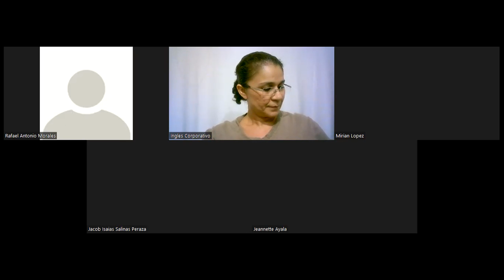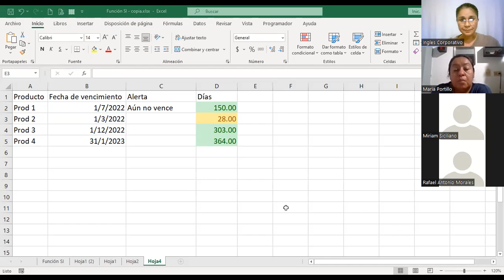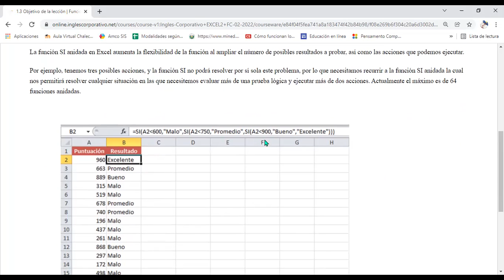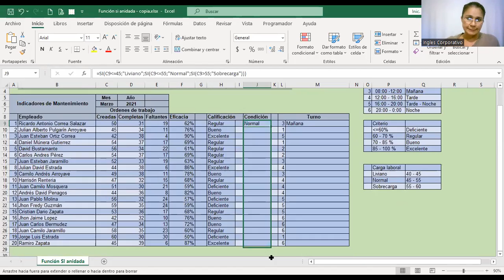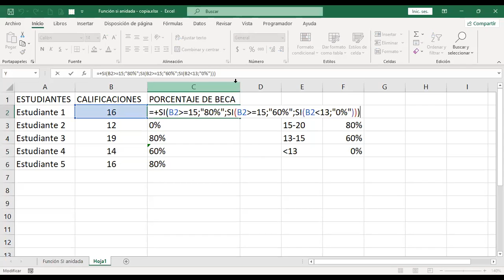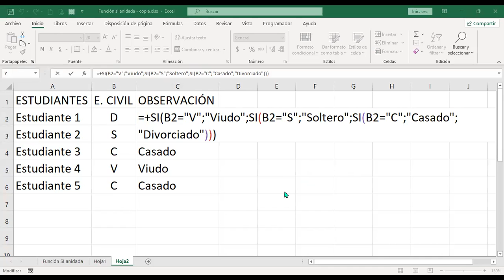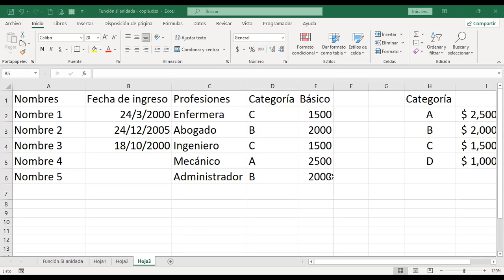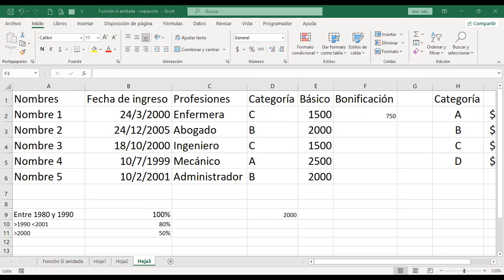Inglés Corporativo – Sesión #2 - Funciones Lógicas y Condicionales, Referencias en Excel